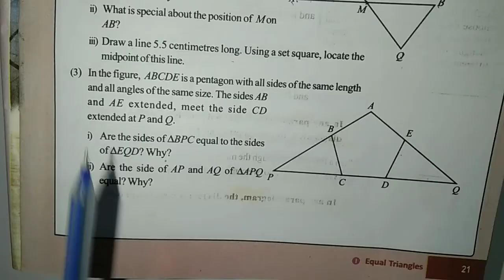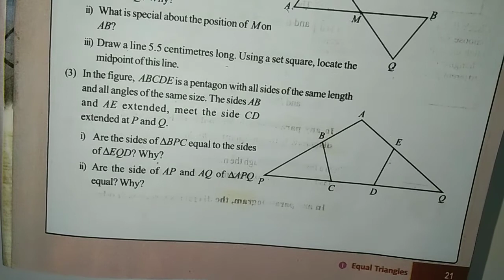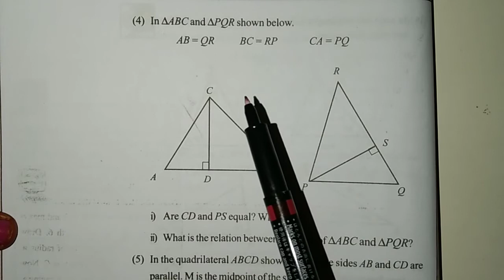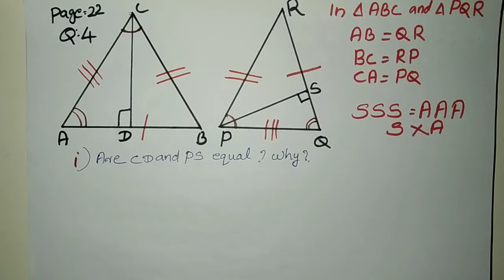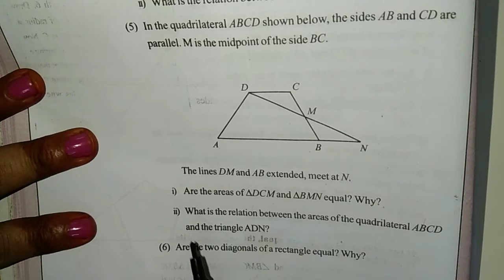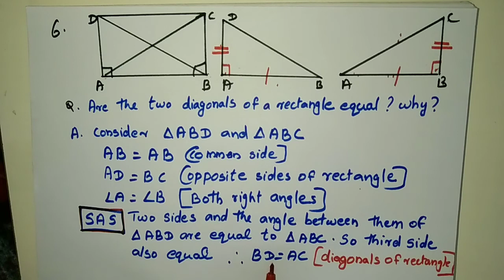ക്ലാസ്സ്‌ 8 chapter 1 part 7